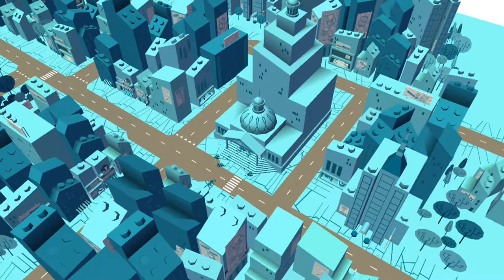LEGO DC Super Heroes Mighty Micros - Gameplay Walkthrough Ep.1 Kids Game Club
Hi kids today we'll show you the game LEGO DC Super Heroes Mighty Micros as characters LEGO DC Super Heroes Mighty Micros are kicking off on different roads and cities. See LEGO DC Super Heroes Mighty Micros these competitions, duel in different cities on the Wheelbarrows and enjoy an interesting video. We put the likes.
We are LEGO DC Super Heroes Mighty Micros and we love to play!
The chase is on as you race through city streets as your favourite DC Comics character.
Feeling heroic? Play as a DC Super Hero to catch the villain and save the city. Feeling mischievous? Play as the villain and escape the city before the hero can catch you.

Avoid obstacles, pull off awesome stunts and collect studs to unlock new characters, environments and stories.
Whether super hero or super villain, fun and excitement awaits around every turn of the wheel in LEGO DC Mighty Micros .

Features
* Play as your favourite DC Comic character
* Become the hero or play as the mischievous villain
* Collect studs to unlock new characters, environments and stories.
* Build and upgrade your secret lair
* Build your own missions in mission control
* Unique cinematics where you build the story

LEGO DC Mighty Micros is free to play and offers no in-app purchases.